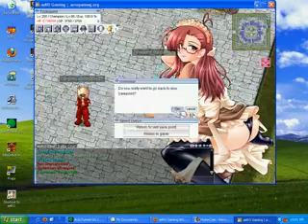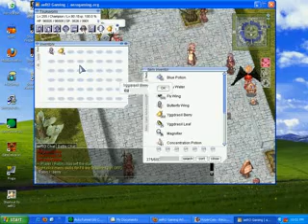Tsukuyomi vs. i Raijin i